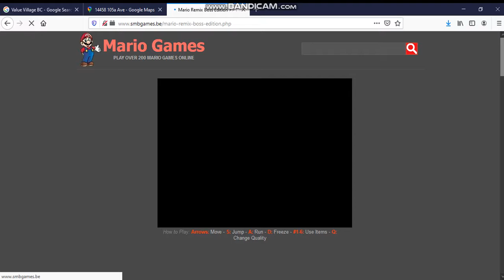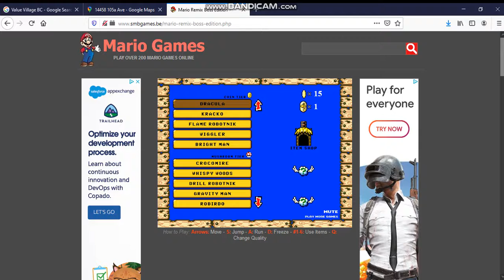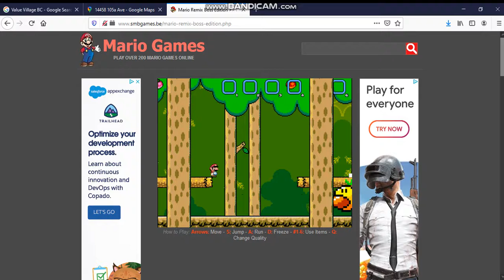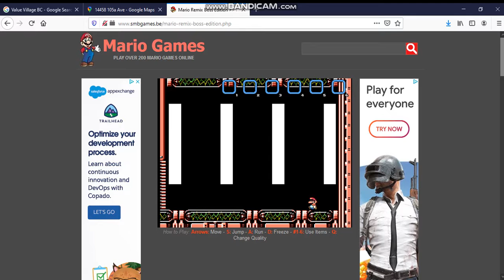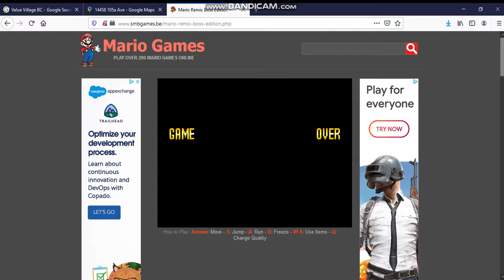Mario Remix Boss Edition (Part 1)